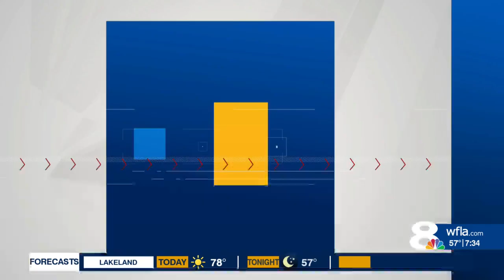Suspected serial bank robber set to face judge, police say